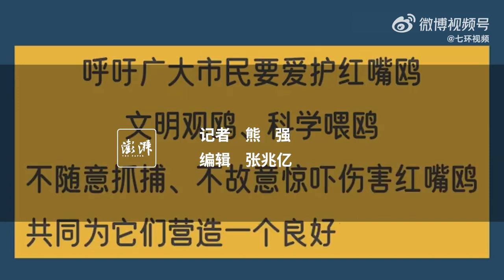男子在昆明强抓海鸥拍照将被罚500元，自愿抄写《昆明市文明观赏红嘴鸥规定》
近日，男子在昆明海埂大坝强抓海鸥拍照引关注。澎湃新闻从昆明警方获悉，派出所已找到当事人，对其进行教育批评。他将被西山区林业和草原局按相关程序处以500元罚款。此外，当事人已承诺自愿抄写《昆明市文明观赏红嘴鸥规定》。据了解，今年11月起，昆明已出台规定保护红嘴鸥。